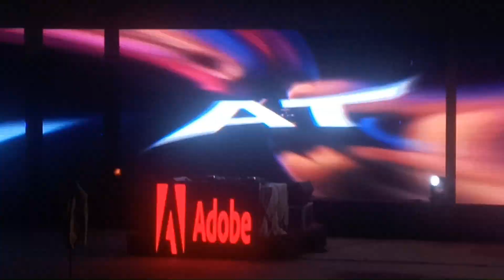Olly Esse at IIT Delhi's TRYST 2023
Watch Olly Esse, the renowned Italian DJ, producer, and singer, bring the house down at Tryst, the technical fest of IIT Delhi! In this high-energy performance, Olly takes the audience on a musical journey with her signature EDM beats and remixes of popular songs. From start to finish, the crowd is on their feet, dancing and singing along to every beat. Olly's infectious energy and skillful mixing leave the audience wanting more, making this performance one to remember. Don't miss out on this electrifying performance from one of the hottest DJs in the game!